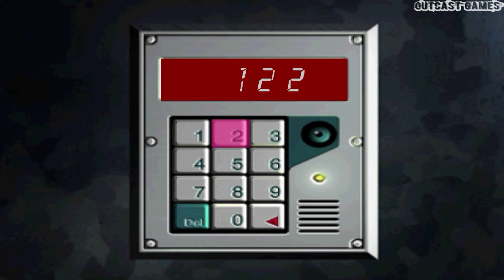Covert Ops Nuclear Dawn :: PSOne :: Прохождение :: #4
Прохождение игры Covert Ops Nuclear Dawn или же Chase the Express для PS1, в жанре Action, Shooter, Adventure, 2000 года выпуска от разработчика Sugar & Rockets, издатель, Activision!!).